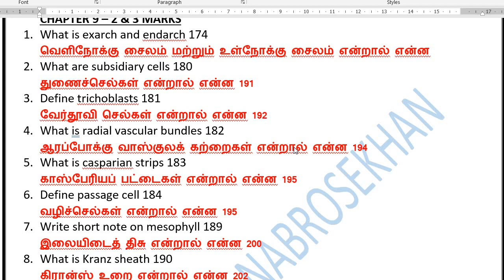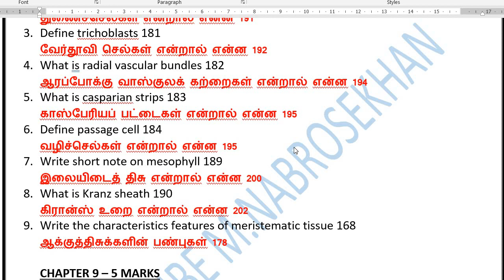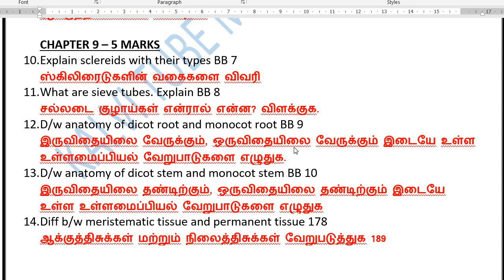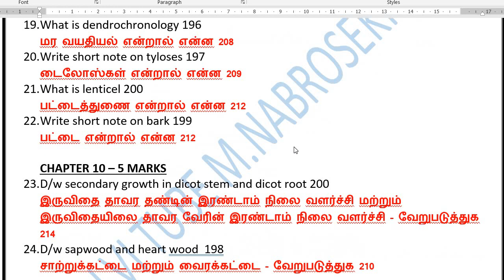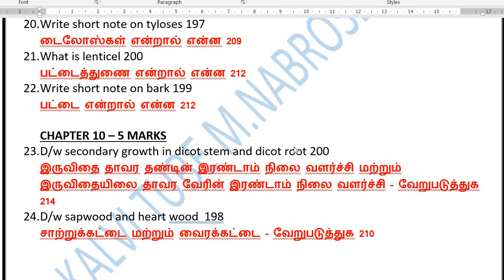11th Bio Botany Chapter 9 important Questions 2023 | 11th Bio Botany Chapter 10 important Questions